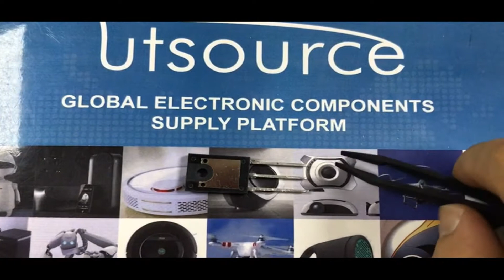M50D060S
Encapsulation:TO-3P
Brand:Fuji Electric